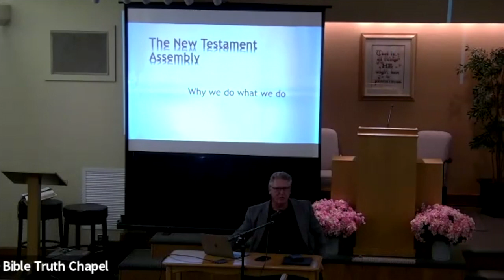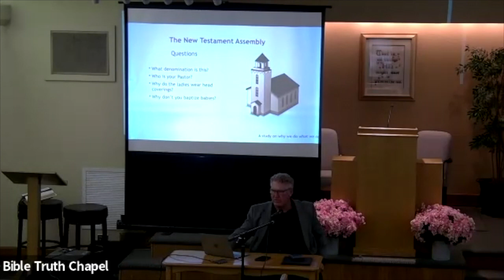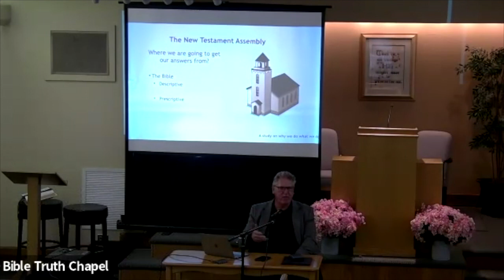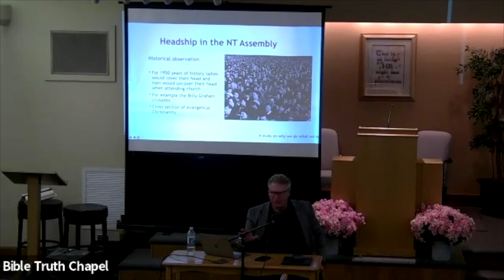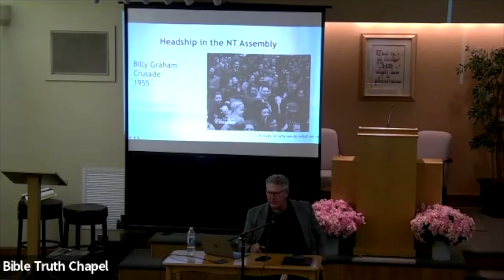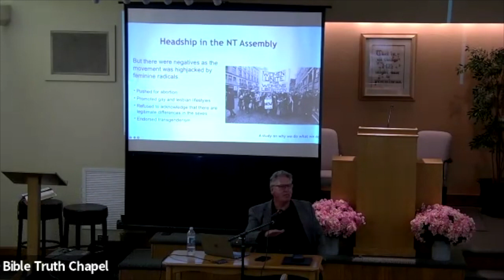Headship in the Church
Sid Halsband
Bible Truth Chapel Miami